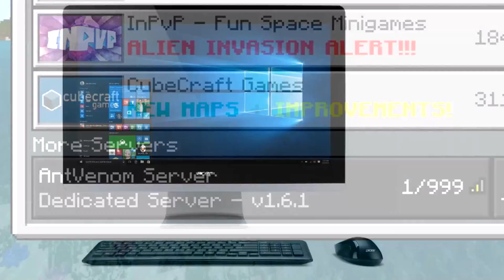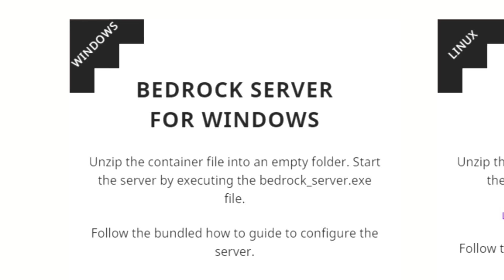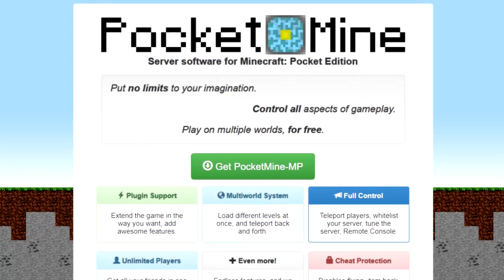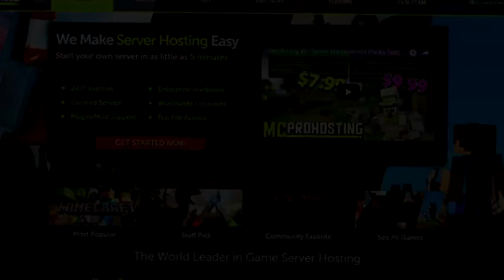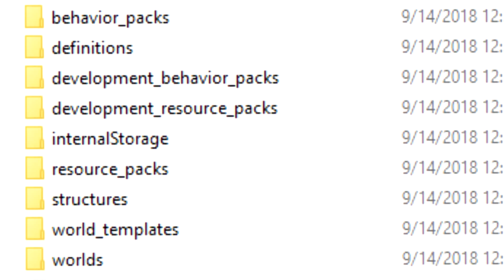This Minecraft Bedrock Update Changes Everything...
Minecraft Bedrock FINALLY gets dedicated servers?!